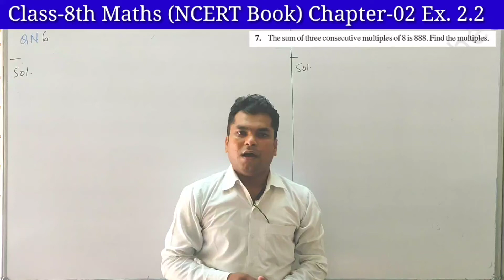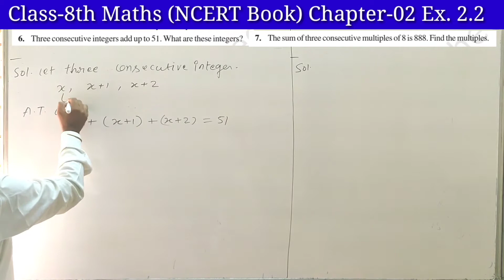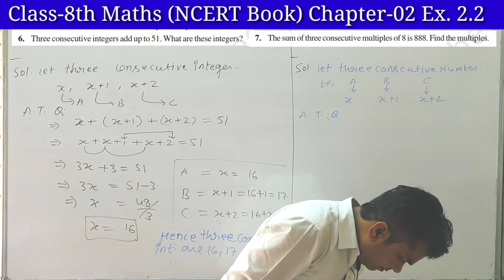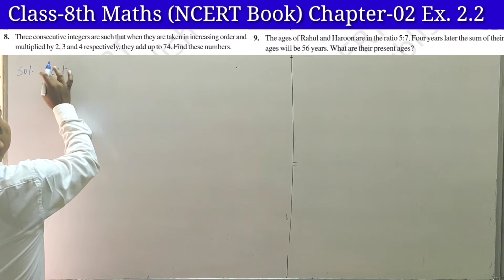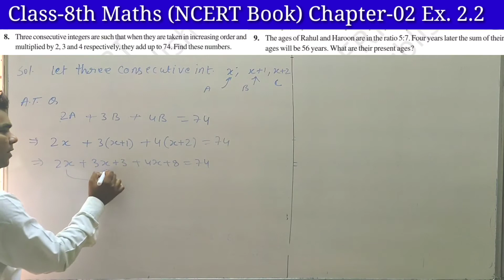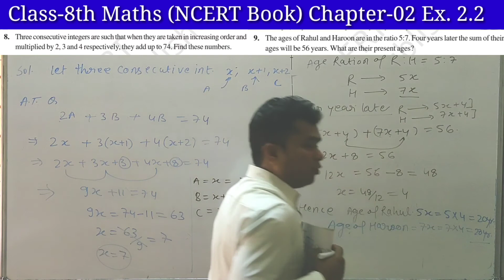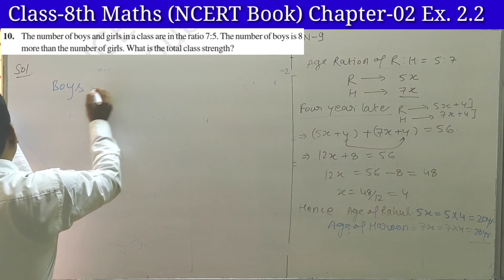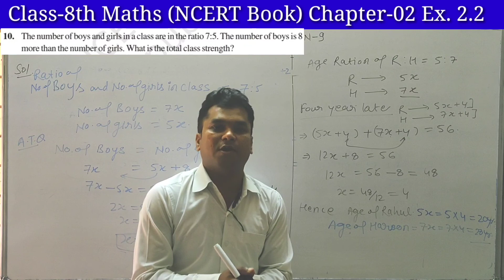03Class-8th Maths (NCERT Book) Ch-02 Linear Equations in one Variable Ex.2.2 Qn. 6 to 10 Part-03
LinearEquationsInOneVariableEx. 2.2
BasisConceptofLinearEquations in one Variable
Excercise 2 .3 Questions No. 6 to 10

          For CLASS- 8th Mathematics

   Also Watch For CLASS- 9th Mathematics

ALSO WATCH  FOR CLASS-10th